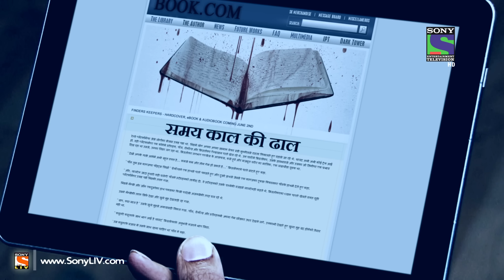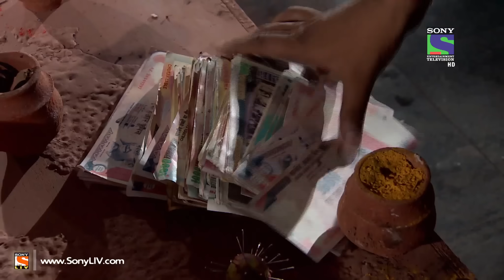Adaalat - अदालत - Samay Kaal Ki Dhaal - Episode 416 - 26th April 2015